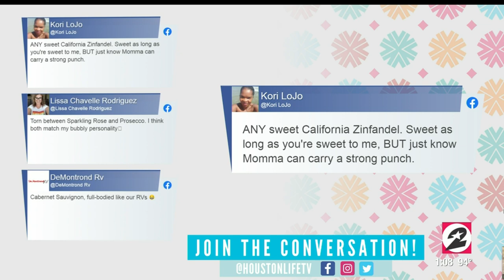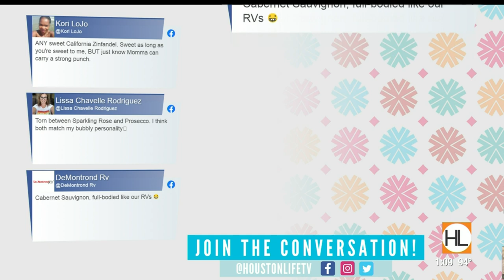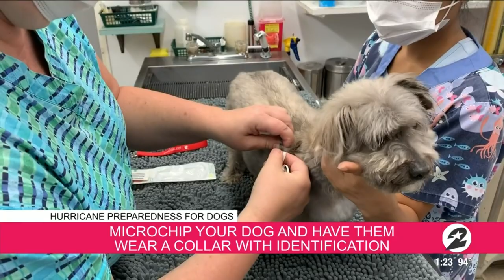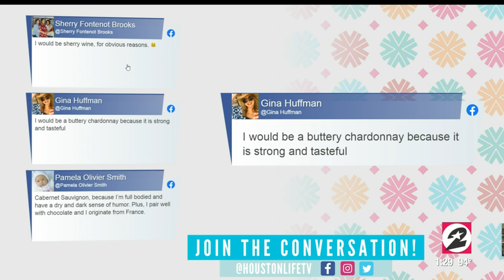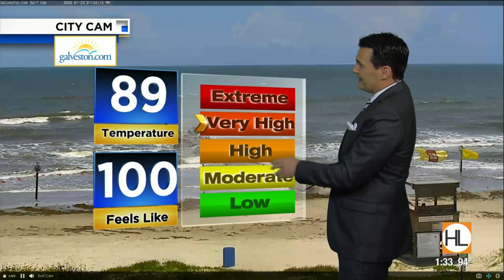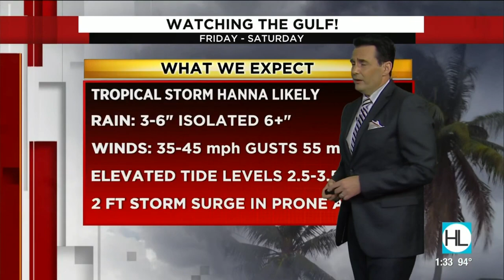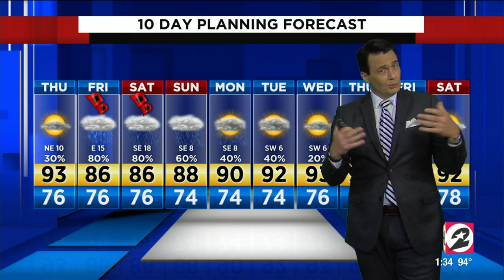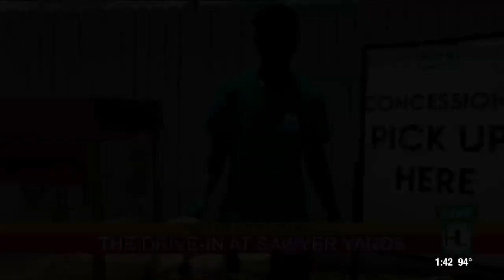HOUSTON LIFE: July 23, 2020